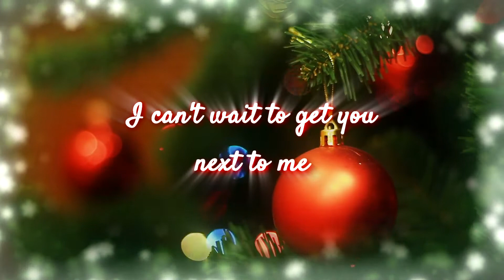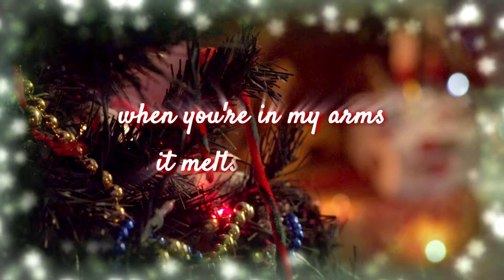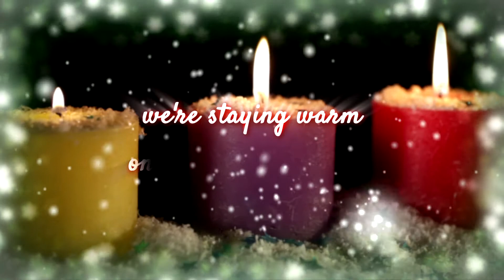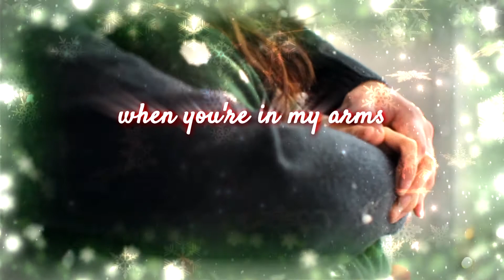'Mistletoe Kisses' by Craig Caffall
A Christmas song for lovers in the genre of an old classic. Craig Caffall and Loralee Christensen on lead vocals, Nancy Wright on tenor sax and Chris Burns on piano. From Craig Caffall's "Chasing The Moon To Reno" album on CWR Records.